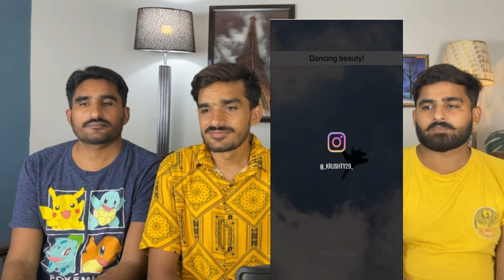Indian Airforce EditZzz Videos 😈🔥 | Airforce Power 🔥💪 | Best EditZzz Videos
credit:

THIS VIDEO IS ABOUT Indian Airforce EditZzz Videos 😈🔥 | Airforce Power 🔥💪 | Best EditZzz Videos